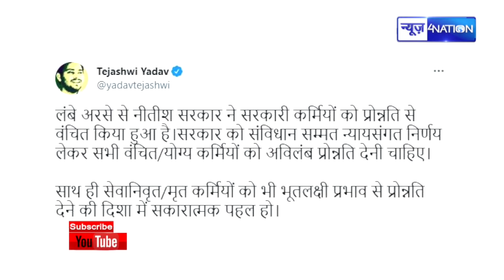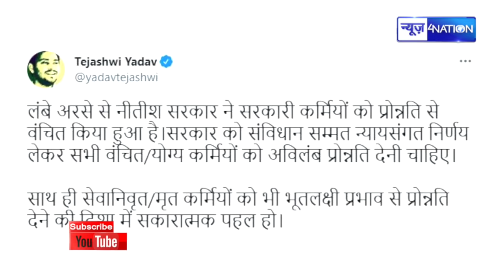Tejashwi Yadav अब तो Nitish Kumar के खिलाफ खुल के खड़े हो गए, कहा- प्रमोशन देना ही पड़ेगा News4Nation